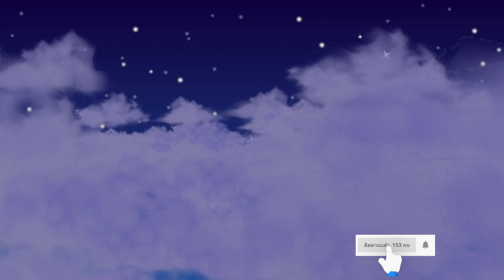เพลง ดาวดวงน้อย - KidsMeSong Music Official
เพลงดาวดวงน้อย - นุ่น KidsMeSong
โอ้เจ้าดาวดวงน้อย บอกหน่อยเจ้ามาจากไหน
แหงนดูเจ้าครั้งใด เหมือนท้องฟ้า มีเพชรเม็ดงาม
โอ้เจ้าดาวดวงน้อย ส่องแสง ระยิบระยับตระการ
แหงนมองเจ้าอยู่นาน งดงาม ประดับฟ้าเอย
โอ้เจ้าดาวพราวฟ้า เจ้ามาเวลาค่ำคืน
อยู่บนฟ้าทั้งคืน กล่อมให้เราฝันดี
แสงเจ้าวาวระยับ ประดับบนท้องนภา
ดั่งระบำบนฟ้า โอ้เจ้าดาวดวงน้อยเอย